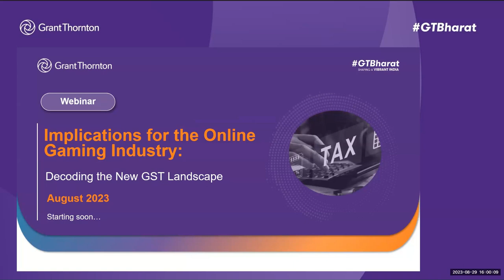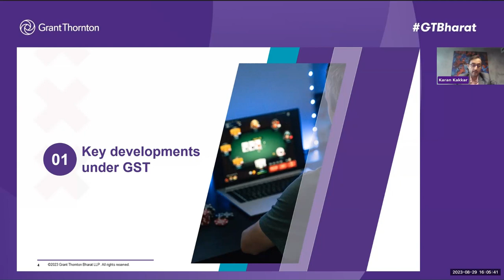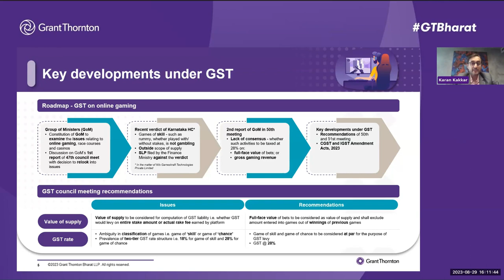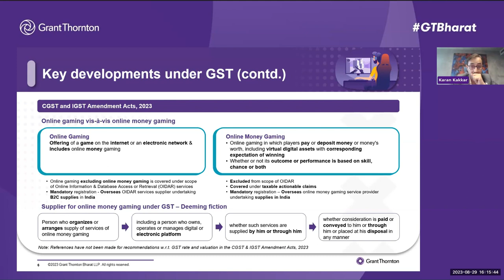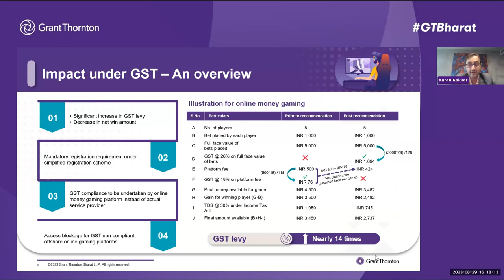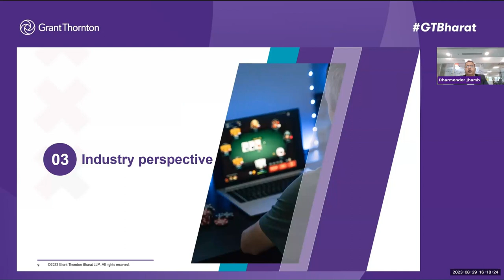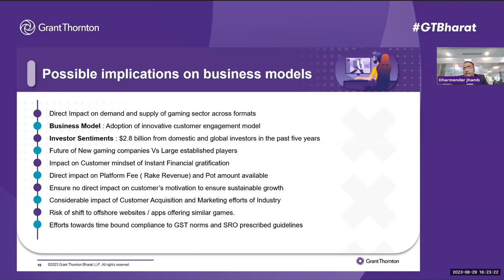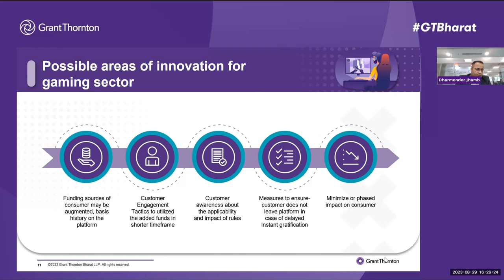Webinar | Implications for the Online Gaming Industry: Decoding the New GST Landscape